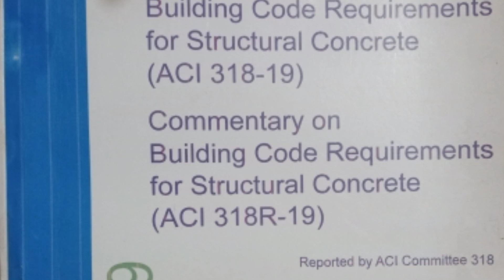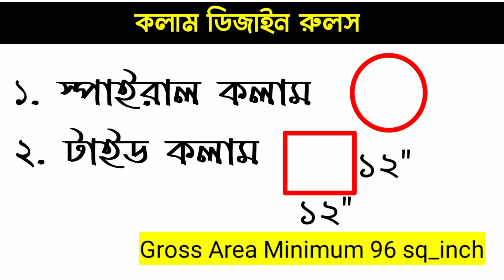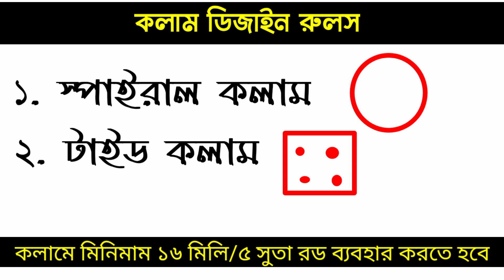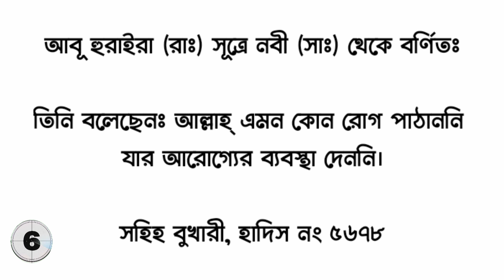Column Design Rules as per BNBC & ACI code || Building Column || The Modern Civil Engineering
একটি বাড়ির লোড ছাদ হতে বীম ও বীম হতে কলাম হয়ে মাটিতে আসে।

চলুন দেখে নেই কলাম ডিজাইনে কি কি বিষয় বিবেচনা করতে হবে

আরো দেখুনঃ

কত টাকা হাতে নিয়ে বাড়ির কাজ ধরা উচিত || বাড়ি নির্মানে কি কি খরচ হয় || Building Construction Estimate